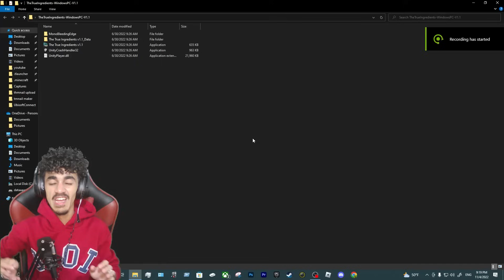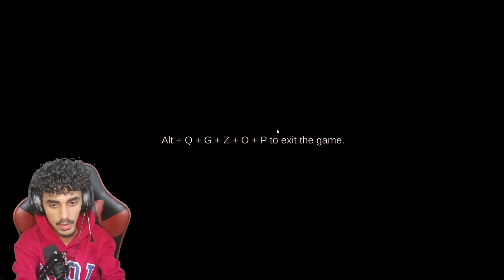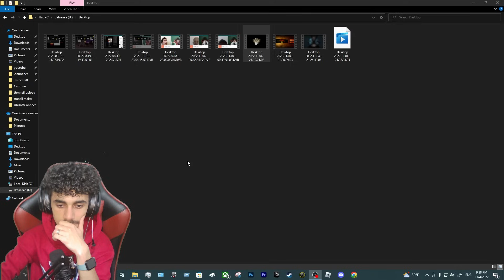😂 بەهەموو تەمەنم ئەونە نەترساوم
Game : the true ingredients

Tag s

یاری ماینکرافرت​​
مینیکرافت کوردیش
the true ingredients